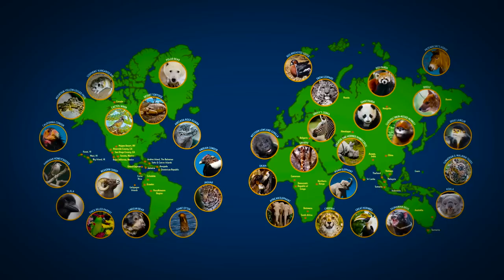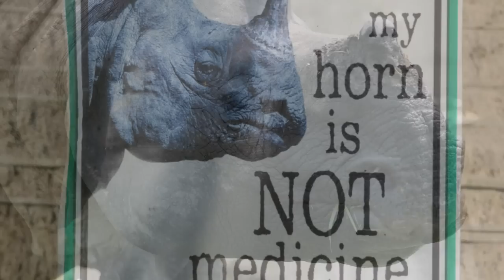Saving Rhinos From Extinction